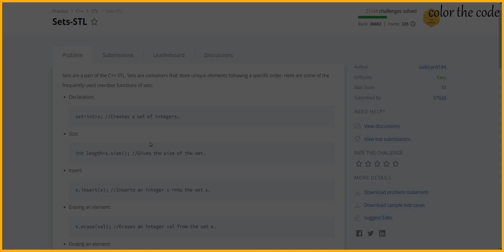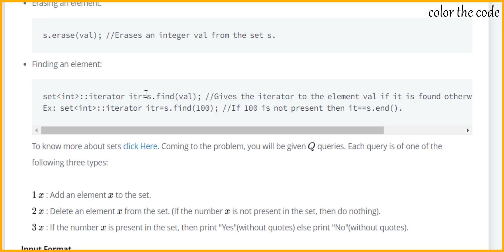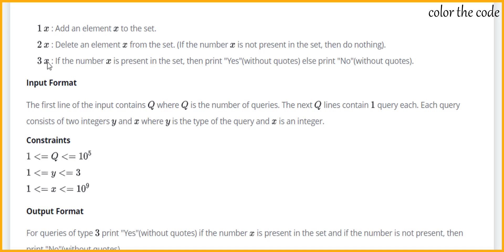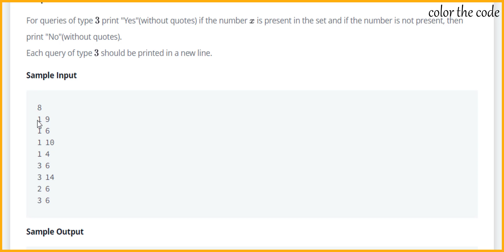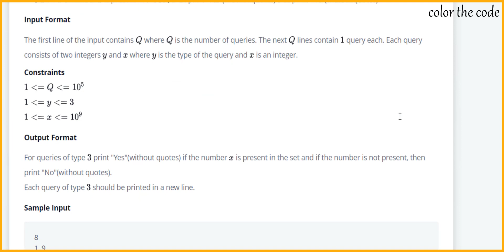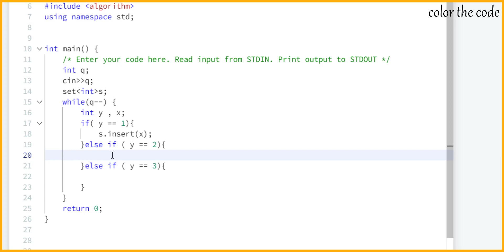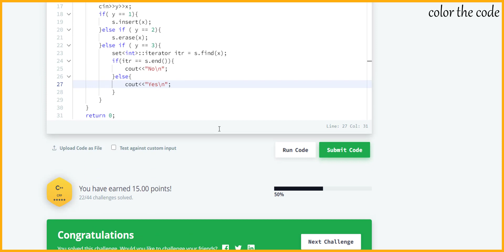18 - Sets-STL | HackerRank | C++ | Solution | Complete Playlist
Sets-STL ( Introduction ) : (0:00)
Sets-STL ( Code ) : (3:52)